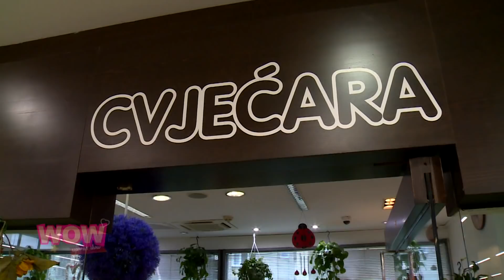ALEM BAJROVIĆ - Cvjećar [WOW HP SHOW - REZKEZZEZ]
HAYAT PRODUCTION

Any copying of video and / or audio recordings and uploading to other channels is prohibited!